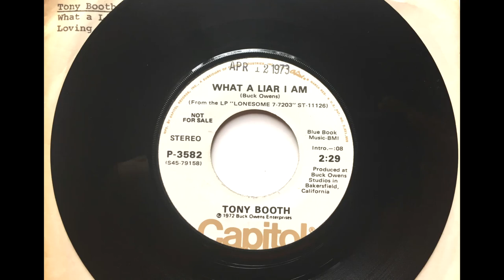What A Liar I Am , Tony Booth , 1973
Written by Buck Owens. Released April 1973 as the b side to "Loving You" (#41).